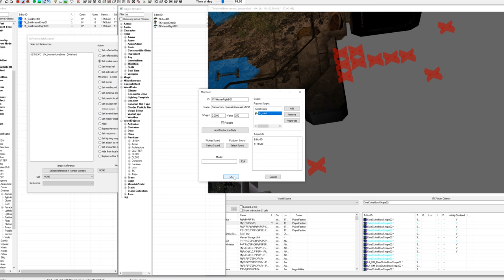SKYRIM КУПИ12РАЗ EDITION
Вы уже купили Skyrim Anniversary Edition? Если нет, то обязательно посмотрите этот ролик. И потом купите.
▬ஜ۩۞۩ஜ▬
▶ Сбербанк: 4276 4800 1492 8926